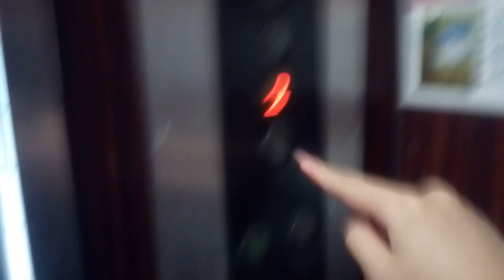三菱エレベーター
香川県丸亀市大手町ツヅキビルにあります。まだ未更新のままで運転しています。機種は初期エレペットアドバンスです。
メーカー:三菱
設置年:1980年代前半
定員:6名
積載:450kg
キャンセル機能:なし
アナウンス:なし
戸閉ブザー:なし
到着ベル音:なし
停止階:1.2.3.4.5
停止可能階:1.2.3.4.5